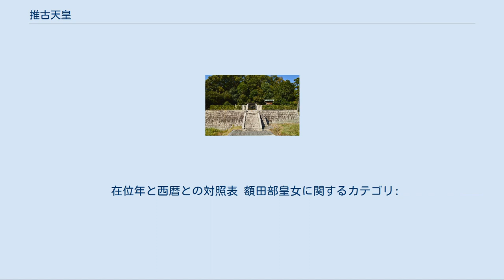推古天皇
推古天皇（すいこてんのう、554年5月21日〈欽明天皇15年乙巳朔癸丑： 4月9日〉- 628年4月15日〈推古天皇36年3月7日〉）は、日本の第33代天皇（在位:593年1月15日〈崇峻天皇5年12月8日〉 - 628年4月15日〈推古天皇36年3月7日〉）。
 在位期間は36年、『古事記』では 37年で、（神功皇后を含まない）歴代天皇の中では最初の女性天皇。
最も在位期間が長い女性天皇、最も長生きした女性天皇である。
また、女性君主は当時の東アジアではまだみられなかった。
諱は額田部皇女（ぬかたべのひめみこ）。
和風諡号は豊御食炊屋姫尊（とよみけかしきやひめのみこと、『日本書紀』による。『古事記』では豊御食炊屋比売命という）。
炊屋姫尊とも称される。
漢風諡号の「推古天皇」は代々の天皇と共に淡海三船によって名付けられたとされる。
『古事記』ではこの天皇までを記している。
 天皇号を初めて用いた大王という説もあったが、1998年の飛鳥池工房遺跡での天皇の文字を記した木簡が発見されて以降は、天武天皇が最初の天皇号使用者との説が有力となっている。
また、容姿端麗であり、政治感覚に優れていたという。
 第29代欽明天皇の皇女で、母は大臣・蘇我稲目の女・堅塩媛。
第30代敏達天皇は異母兄で夫でもある。
第31代用明天皇は同母兄、第32代崇峻天皇は異母弟。
蘇我馬子は母方の叔父。
 『日本書紀』推古紀に「幼曰 額田部皇女 姿色端麗 進止軌制 年十八歳 立爲渟中倉太玉敷天皇之皇后 卅四歳、渟中倉太珠敷天皇崩」とあり、「姿色（みかお）端麗（きらきら）しく」、挙措動作は乱れなくととのって（進止軌制）おり、18歳で異母兄の渟中倉太玉敷天皇（敏達天皇）皇后となり、34歳のとき渟中倉太玉敷天皇が崩御した。
 『日本書紀』敏達紀では、欽明天皇32年（571年）に異母兄・渟中倉太珠敷皇子（敏達天皇）の妃となり、敏達天皇4年（575年）11月の皇后・広姫の崩御を承け、敏達天皇5年3月10日（576年4月23日）、皇后に立てられた。
「敏達14年8月乙酉朔己亥」（8月15日）（585年9月15日）に敏達天皇が崩御した。
 敏達天皇との間に菟道貝蛸皇女（聖徳太子妃）、竹田皇子、小墾田皇女（押坂彦人大兄皇子妃）、尾張皇子（聖徳太子の妃橘大郎女の父）、田眼皇女（田村皇子（後の舒明天皇）妃）、桜井弓張皇女（押坂彦人大兄皇子の妃・来目皇子の妃）ら2男5女を儲けた。
 用明元年（586年）夏5月、敏達天皇の殯宮に異母弟の穴穂部皇子が侵入し、皇后を犯そうとした。
寵臣・三輪逆に助けられたが、逆は穴穂部皇子に同調した物部守屋らに追い詰められ殺された。
 その後、用明天皇が2年ほど皇位に在ったが、用明2年4月乙巳朔癸丑（4月9日）（587年5月21日）に崩御した後、穴穂部皇子を推す物部守屋と泊瀬部皇子を支持する蘇我馬子が戦い、蘇我氏の勝利に終わった。
そこで額田部皇女が詔を下して泊瀬部皇子（崇峻天皇）に即位を命じたという。
しかし、5年後の祟峻5年11月癸卯朔乙巳（旧暦11月3日）（592年12月12日）には崇峻天皇が馬子の指図によって暗殺されてしまい、翌月である12月壬申朔己卯（旧暦12月8日）に、先々代の大后（皇后）であった額田部皇女が、馬子に請われて、豊浦宮において即位した。
時に彼女は39歳で、史上初の女性の大王（女帝）となった（ただし、神功皇后と飯豊皇女を歴代から除外した場合）。
 その背景には推古天皇が実子の竹田皇子の擁立を願ったものの、敏達の最初の大后が生んだ押坂彦人大兄皇子（舒明天皇の父）の擁立論が蘇我氏に反対する勢力を中心に強まったために、馬子と推古天皇がその動きを抑えるために竹田皇子への中継ぎとして即位したのだと言われている（だが、竹田皇子は間もなく薨去した）。
 推古天皇元年4月10日（593年5月15日）、甥の厩戸皇子を皇太子として万機を摂行させたとされる。
聖徳太子の父は用明天皇（推古天皇の同母兄）、母も異母妹の穴穂部間人皇女（かつ生母同士が実の姉妹関係）の間柄であり、これが竹田皇子亡き後において、天皇が聖徳太子を起用する背景になったと見られている。
 推古天皇は頭脳明晰な人で、皇太子と大臣馬子の勢力の均衡を保ち、豪族の反感を買わぬように、巧みに王権の存続を図った。
在位中は蘇我氏の最盛期であるが、大王は外戚で重臣の馬子に対しても、国家の...